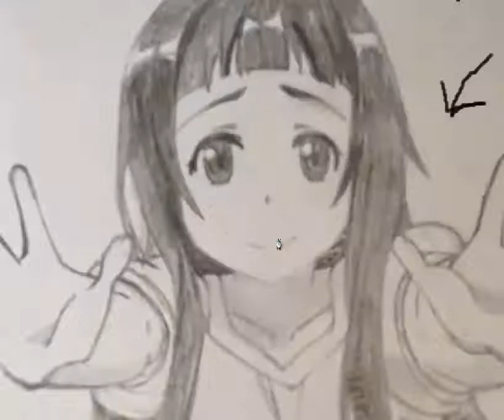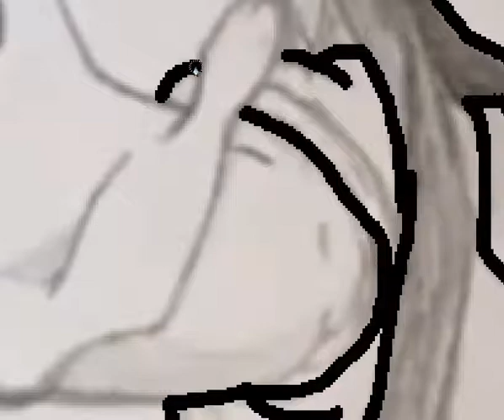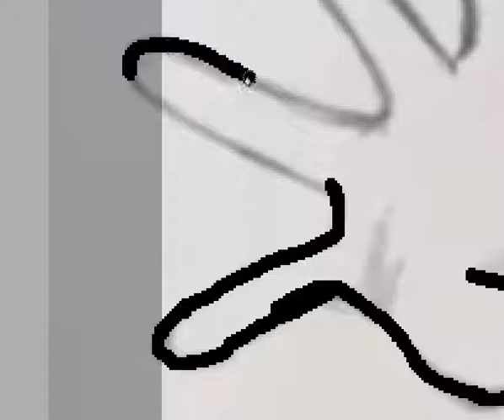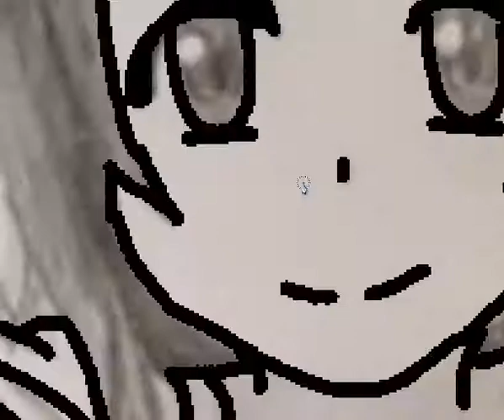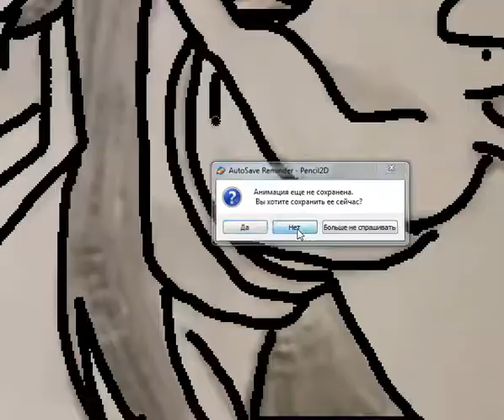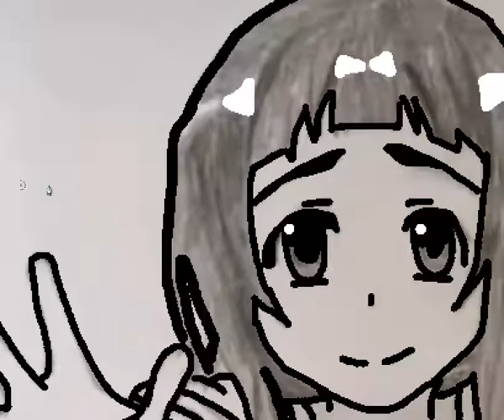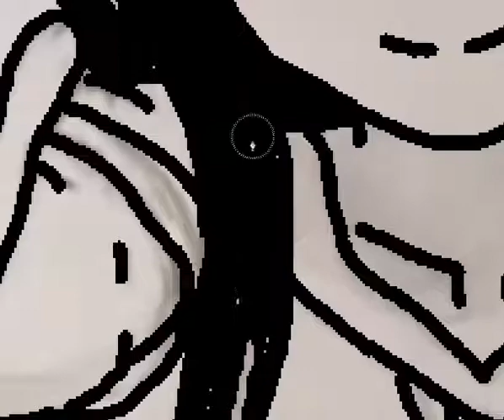l draw my art on the laptop